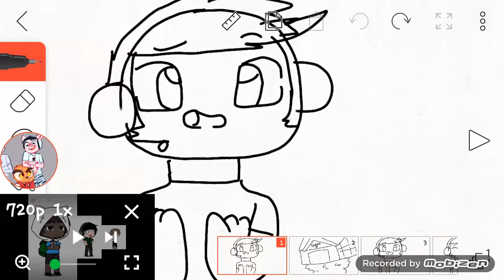BUSH HOUSE TEAM6 VANISSGAMING